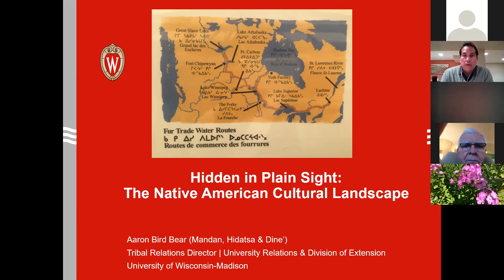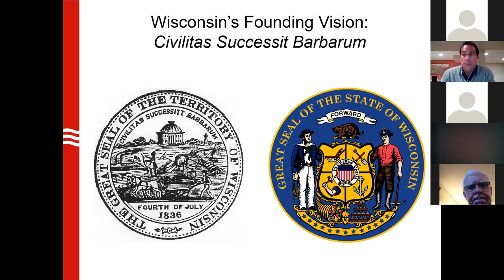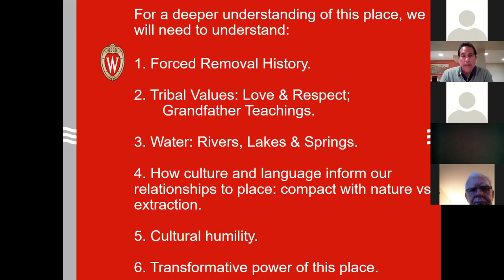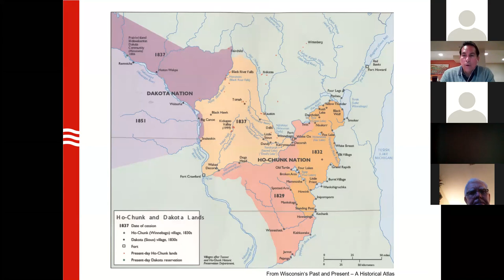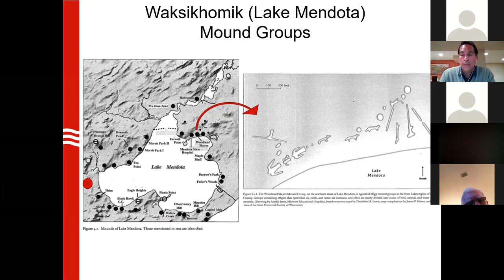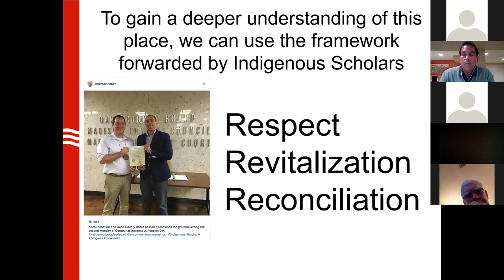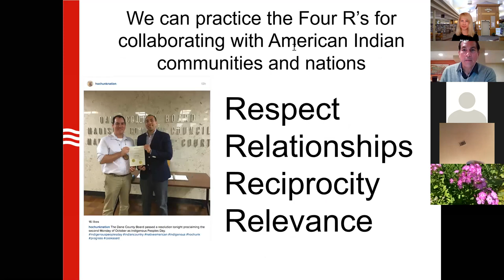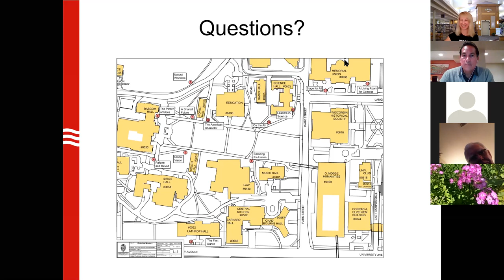Hidden in Plain Sight: the Native American Cultural Landscape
Presented by Aaron Bird Bear
In using place-based experiential learning, we can explore the revolving relationship between Indians and non-Indians in the development of campus buildings and landmarks over time. We can examine and interrogate Indigenous landmarks created between 700 and 2500 years ago. In interpreting the significance of the landmarks, we can provide an overview of American Indian history leading us to a greater awareness of modern Indigenous nations and peoples.